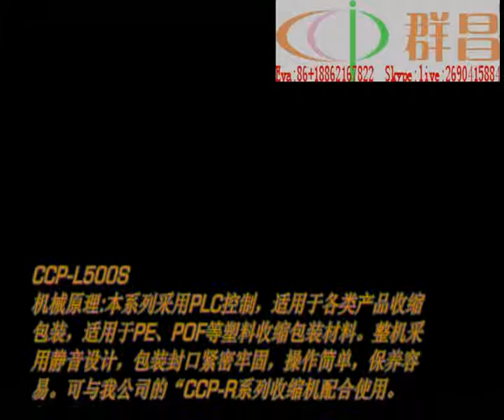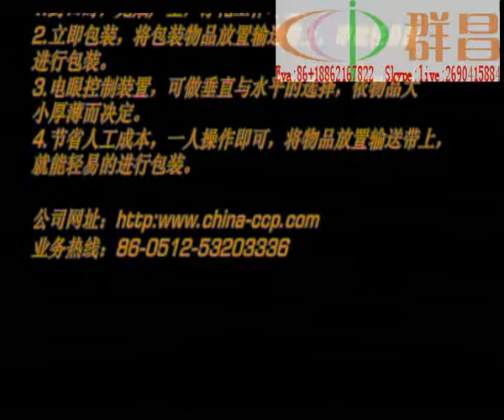L type automatically shrink wrapping machine for rolls with CE certification